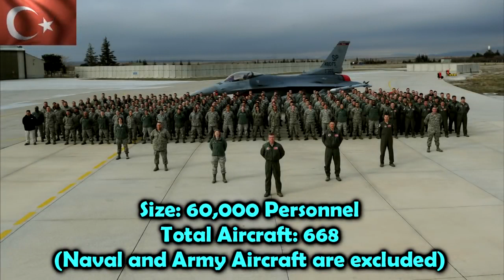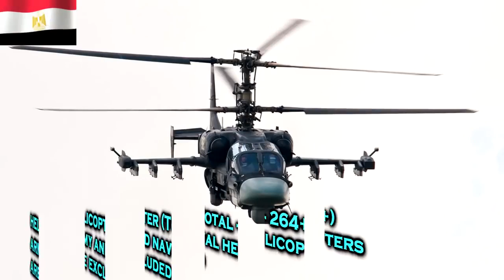Asia's Top 10 Strongest Air Force